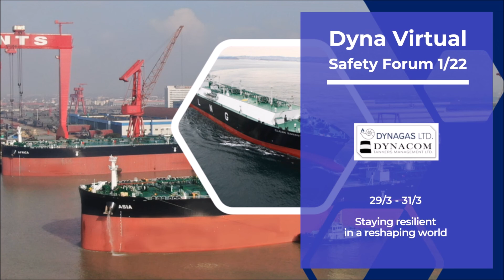Dyna Virtual Safety Forum 1/22 promo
Join Dyna Virtual Safety Forum 1/22 (29/3 - 31/3)